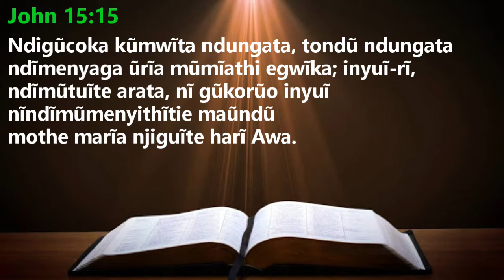Being a friend of God || Pst. Esther N Karanja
John 15:13-15
Sermon on 17 July 2022
Worship with us this & every Sunday @REVELATION CHURCH OF CHRIST PPMI GACHIE  :-
1st Service from 9:00 Am - 10:00 Am
2nd Service From 10:00 Am - 1:30 Pm